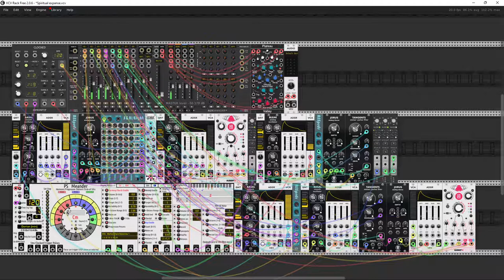Spiritual expanse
Hi Dear Rackerz
Today I present my last patch and a little piece of music. So I hope you enjoy this peaceful thing. Cheers